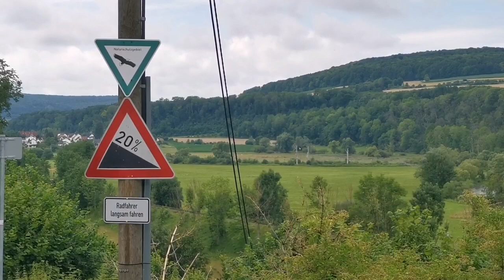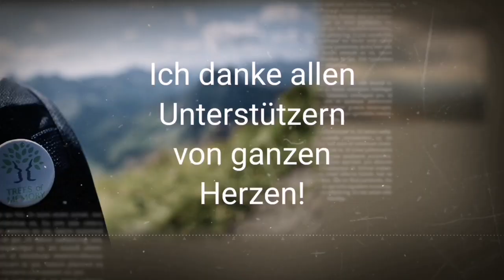Tag 326, Rottenacker - Zwiefalten, ein Abschied für immer